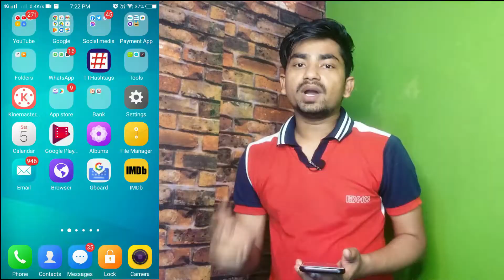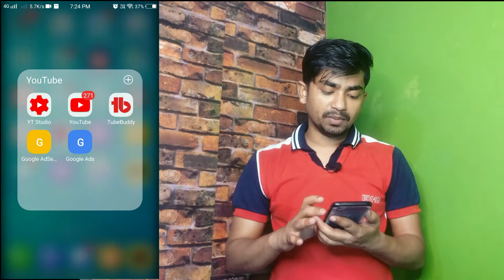Audience Retention 🔥, Kya Hai Ye?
Your Quarries :-